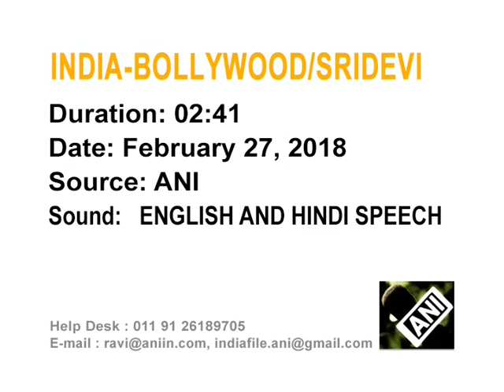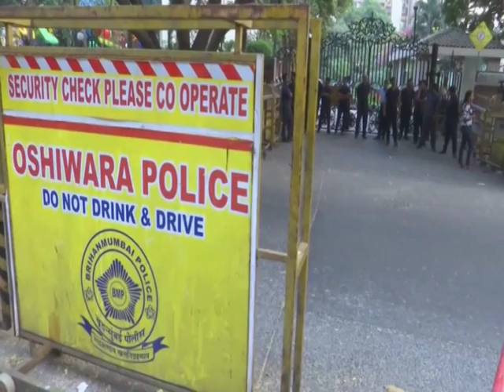Bollywood actress Sridevi drowned in bathtub after losing consciousness